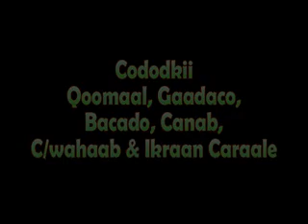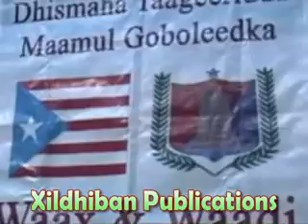Hees Cusub Waax iyo Waadi.flv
Heesta maamul gobolleedka Waax & Waadi & Fannaaniinta kala ah;- Qoomaal, Canab, Gaadaco, Bacado & C/wahaab 2010.